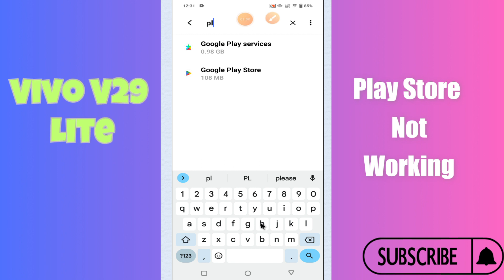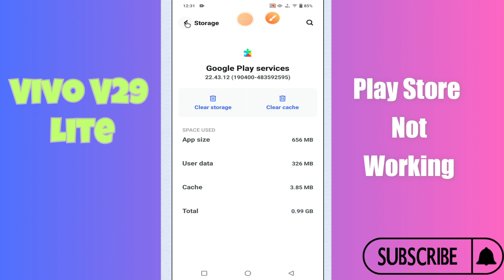Play Store Not Working Vivo V29 Lite || How to set play store issues || Play store problems solved